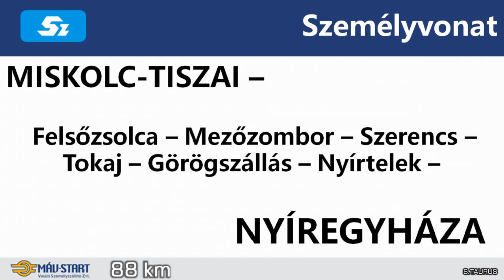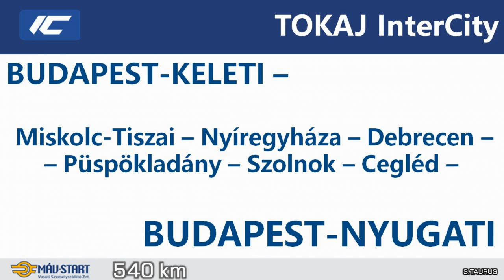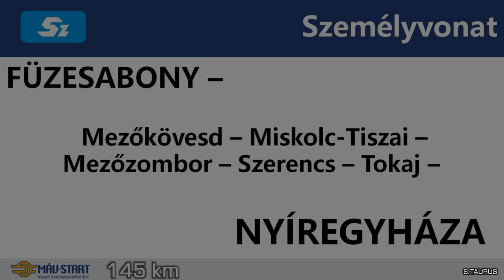Extra hosszú személyvonat! | Vonatok Tokajban 2023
Csatlakozz valamelyik szinthez és használd ki az általam nyújtott jutalmakat. Részt vehetsz a szavazásokon és segíthetsz eldönteni hol legyen a következő videó!

Vonatok Tokaj állomáson 2023 április 30.-án.
Trains in Tokaj Station, Hungary 2023.

01.Tokaj InterCity 658
Budapest-Nyugati - Debrecen - Miskolc-Tiszai - Budapest-Keleti
H-START Gigant 630 026

02.Tokaj InterCity 562
Budapest-Keleti - Miskolc-Tiszai - Debrecen - Budapest-Nyugati
H-START Gigant 630 027

03.Személyvonat 5125
Nyíregyháza - Füzesabony
H-START Flirt motorvonat

04.Személyvonat 5114
Füzesabony - Nyíregyháza
H-START Hernyó motorvonat

05.Tokaj InterCity 654
H-START Traxx 480 017

06.Személyvonat 5134
Miskolc-Tiszai - Nyíregyháza
H-START Flirt motorvonat

07.Személyvonat 5135
Nyíregyháza - Füzesabony
H-START Flirt motorvonat

08.Tokaj InterCity 656
H-START Gigant 630 014

09.Személyvonat 5115
Nyíregyháza - Füzesabony
H-START Szili 431 198

10.Tokaj InterCity 566
H-START Gigant 630 022

11.Személyvonat 5122
Füzesabony - Nyíregyháza
H-START Szili 431 048